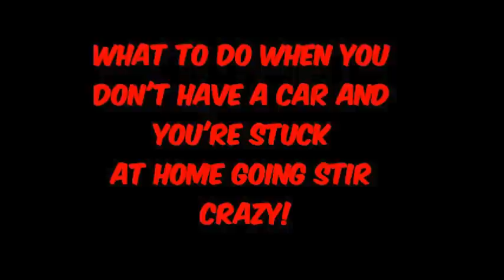What to do when you don't have a car and you're stuck at home going stir crazy...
You jam along with badass Japanese female bands!